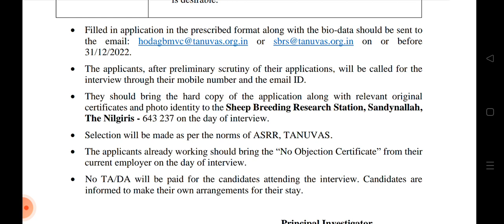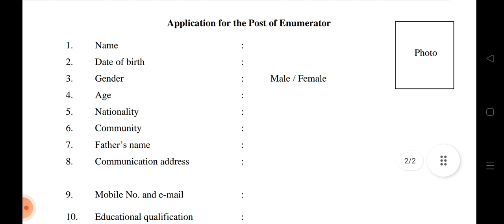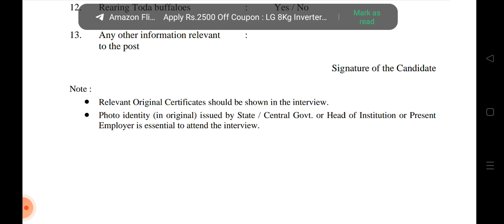30 December 2022